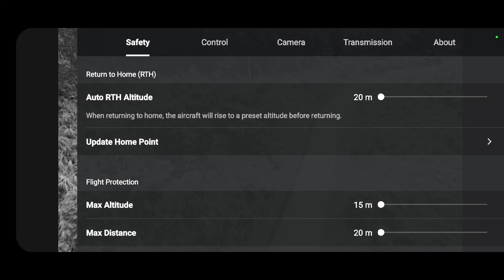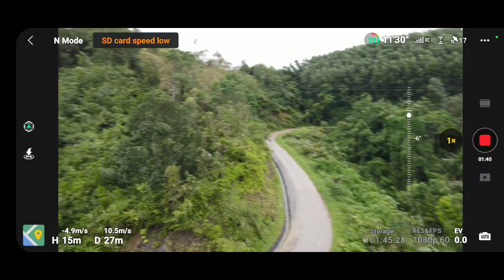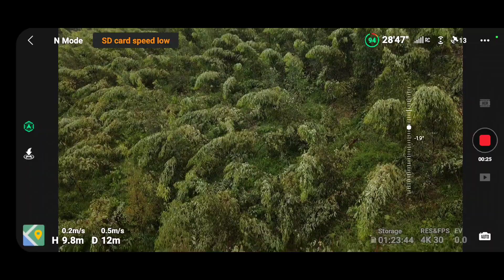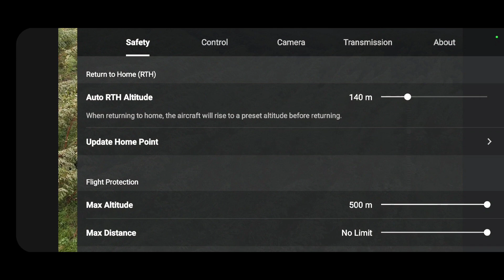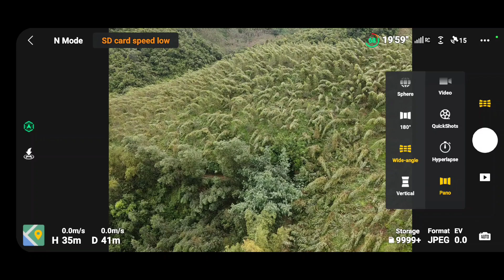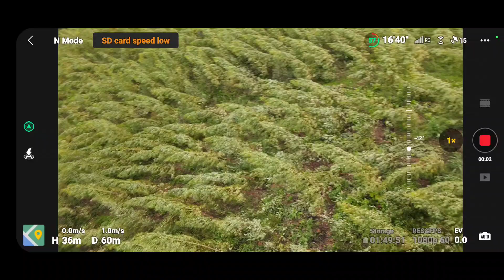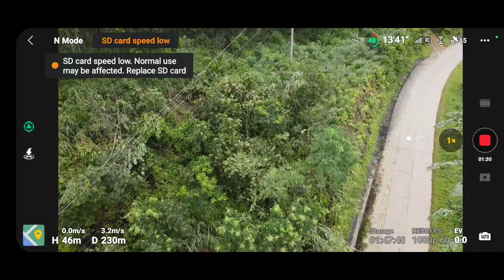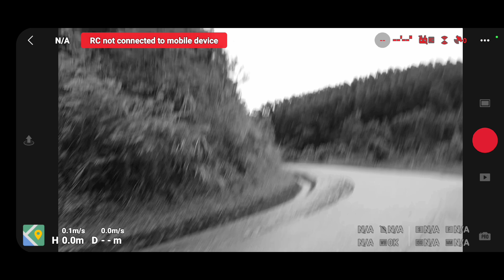Thảm khốc khi cơn bão số 3 YAGI càn quét đi qua The devastation of Hagibis Typhoon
The devastation of Hagibis Typhoon and human love during storm